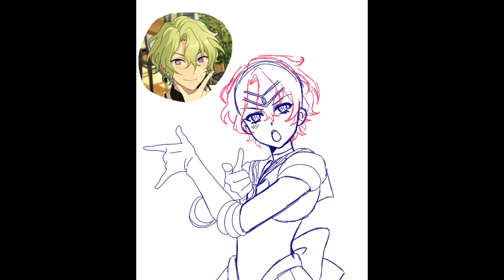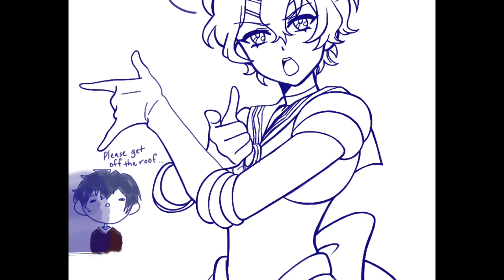Sailor Sun Speed Draw (Hiyori Tomoe lol) REUPLOAD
The program I am using is Procreate for the ipad :3